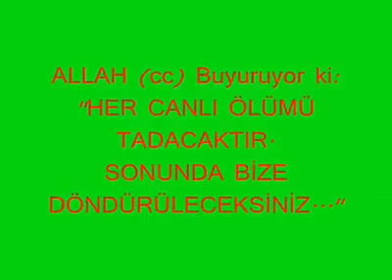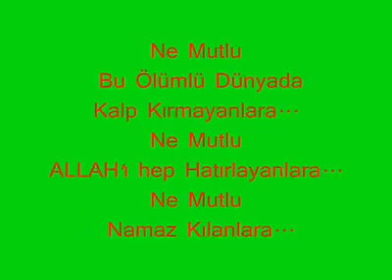Gençliğine güvenme, ölen hep ihtiyar mı!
Ölüm aninden gelir, sen ise biranda kendini Allah'ın huzurunda hesap verirken bulursun...